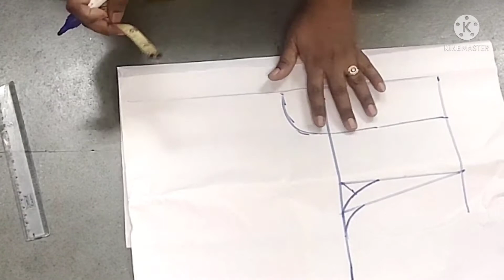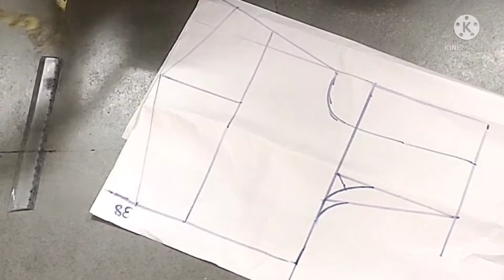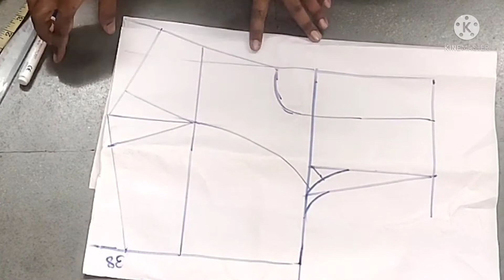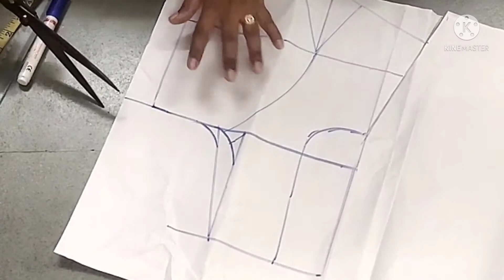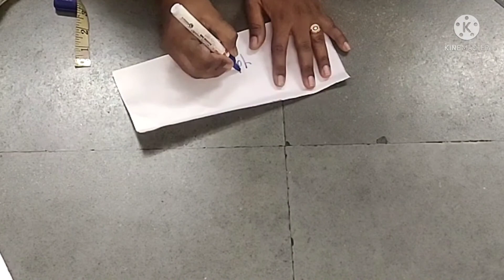online blouse designing course ,Day 19